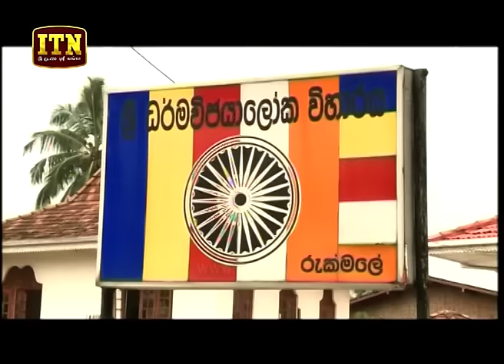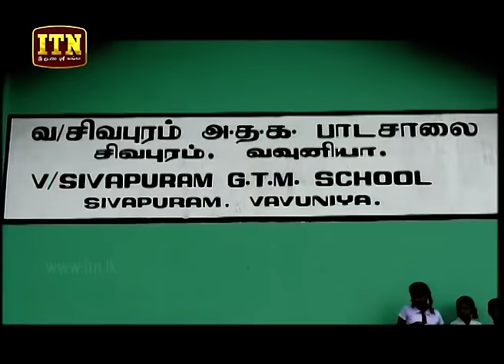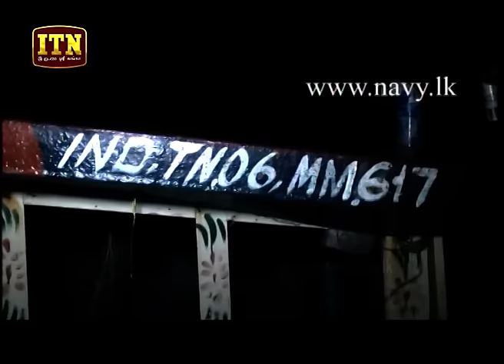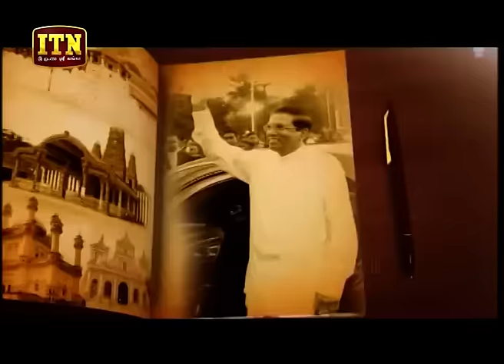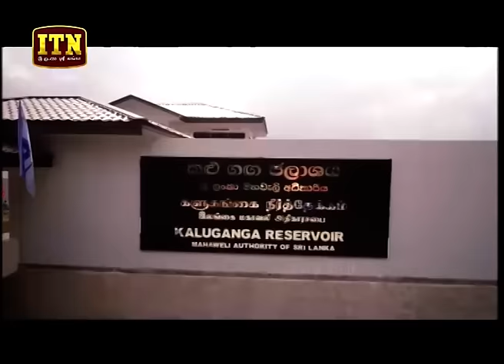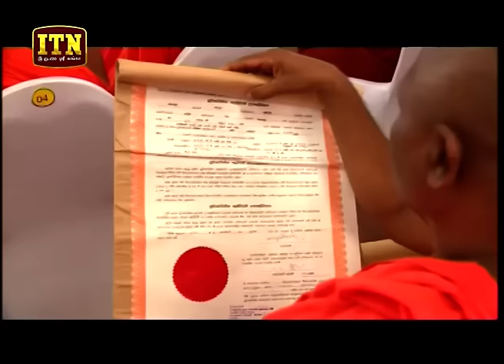ITN News 2019-01-13 | 06.30 PM